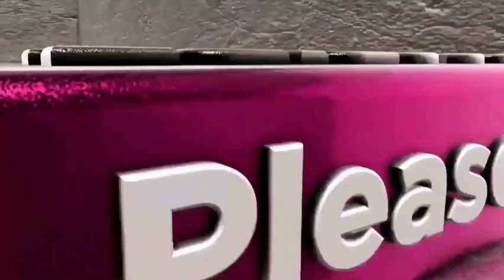Asiaville presents Veerappan: Chasing the Brigand, a thrilling true-crime Audible Original podcast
Asiaville presents Veerappan: Chasing the Brigand, a thrilling true-crime Audible Original podcast on the rise and fall of The Bandit King of India

Listen to the story of India's most wanted man, Veerappan come alive only on Audible

Chennai, December 20, 2022:  Asiaville, a leading creator economy venture is thrilled to announce the launch of a new true-crime podcast, Veerappan: Chasing the Brigand on the Audible service. Audible, an Amazon company is a leading global provider of original spoken-word entertainment.  Comprising of 20 episodes, the podcast brings to life the rise and fall of India's most dreaded forest brigand Koose Muniswamy Veerappan, in the words of K. Vijay Kumar, IPS, the man who spearheaded the Tamil Nadu Special Task Force (STF). The podcast is available to Audible members at no additional cost.

Produced by Asiaville, this Audible Original podcast brings an immersive listening experience around Veerappan's emergence and dramatic death. Based on IPS K. Vijay Kumar’s IPS book, which relives the various incidents that shaped Veerappan's life, from his birth in Gopinatham in 1952 to his death in a shootout in Padi in 2004, the heinous murders and high-profile kidnappings that Veerappan was responsible.

In the recent history, Veerappan is the only bandit who grabbed the public's interest to a great extent, as he was infamous for kidnapping, elephant poaching and sandalwood smuggling. Even since his death 13 years ago, Veerappan continues to captivate people, either because of his signature moustache, the tales of his daring exploits, or his controversial encounter.

Tuhin Menon, Founder and CEO, Asiaville, brings the book to life with his engaging, episodic, and engrossing narration. The book is chronicled by K. Vijay Kumar, IPS, the man who spearheaded the Tamil Nadu Special Task Force (STF) that planned and executed the dreaded bandit's encounter and relives the various incidents that shaped Veerappan's life, from his birth in Gopinatham in 1952 to his death in a shootout in Padi in 2004. It details his meteoric climb from a low-level poacher and sandalwood trafficker to a vicious fugitive who held three states hostage for a combined twenty years while demanding a ransom. Veerappan's horrible murders and high-profile kidnappings are described in a way that is both shocking and fascinating. This includes the 108-day ordeal in which the late Dr. Rajkumar, a superstar in the Kannada film industry, was kidnapped.

An adaptation of the book, the podcast is replete with background music and sound design and has been episodised for maximum listening propensity and stickiness. Speaking at the launch, K Vijay Kumar, IPS, said, “The podcast is our attempt to reach millennials and gen z listeners. Today's youngsters would have been exposed to a sufficient number of members of ISIS and other terrorist groups. However, the 'bandit,' often called The Bandit King of India, remains unknown to many. On the one hand, Veerappan was portrayed as a Robin Hood whom cold-hearted state agents persecuted, but on the other, he was portrayed as a brutal killer whose machete was always dripping with blood. This podcast will help listeners understand him and our efforts of the  Special Task Force better.”

Tuhin Menon, Founder and CEO, Asiaville, who has lent his voice to the podcast, said, “This is an engrossing story of a team led by IPS Vijay Kumar that refused to accept defeat in the face of indomitable odds and, in the end, succeeded in their conquest to end the decades-long reign of the notorious forest brigand Veerappan. We have attempted to tell the story using immersive storytelling devices that plunge the listener into the heart of this gripping story, which for the most part, lies deep in the forests of the border states of Tamil Nadu, Karnataka and Kerala, where the dreaded bandit wreaked havoc on an unimaginable scale. This is, ultimately, a homage to the bravery of the teams, led by Vijay Kumar, whose dogged pursuit of their wily foe never dimmed, giving us all a story of courage and inspiration for generations to come.”

Ridhima Thakral, Director of Content, Audible India, said, "We are excited about bringing Asiaville produced true-crime Audible Original podcast Veerappan: Chasing the Brigand, for our members. The podcast is an extremely authentic account of the life and death of a very powerful brigand and we are confident that both the exciting, fast paced storyline and engaging narration will intrigue our listeners in India."